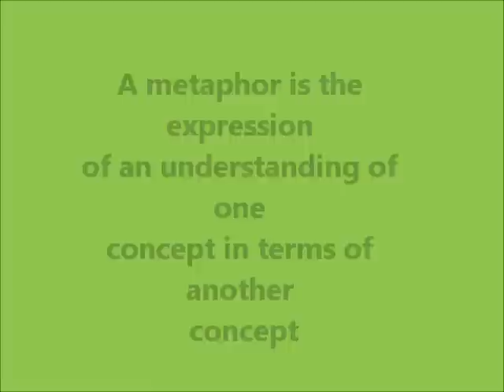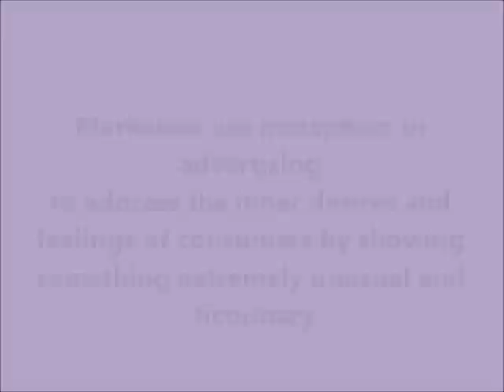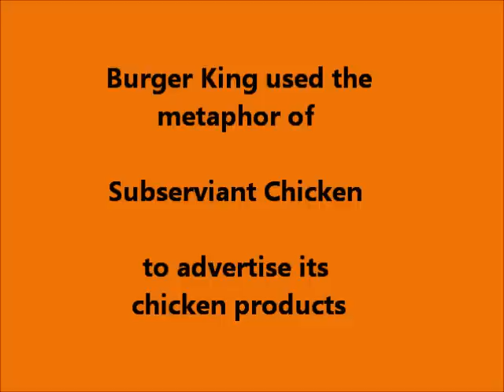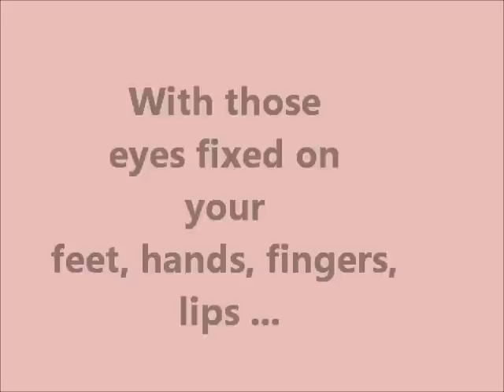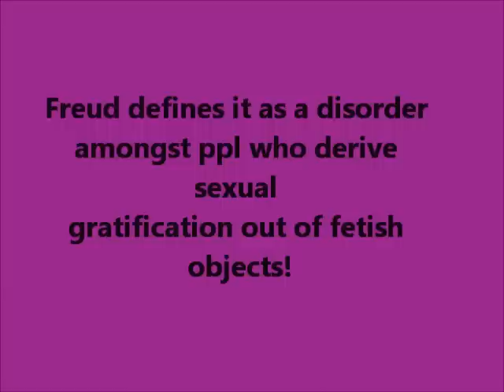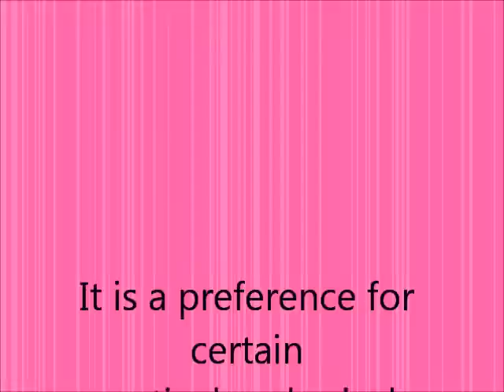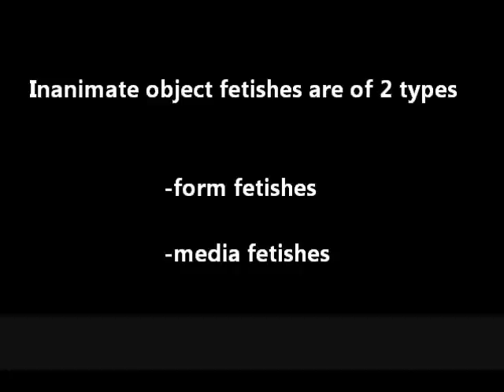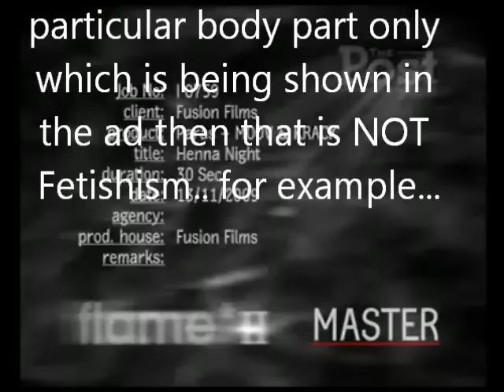Metaphoric and Fetish Marketing.wmv